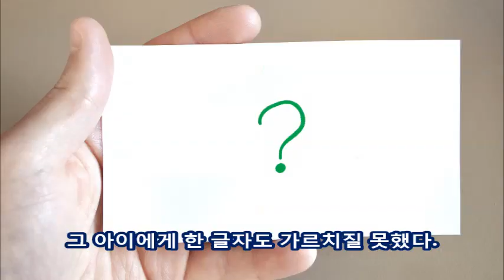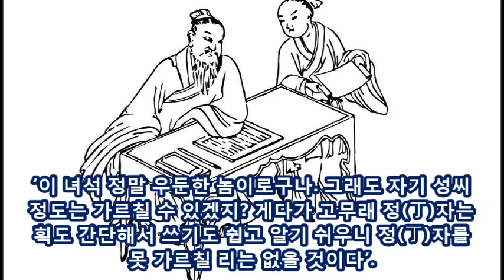목불식정, 낫 놓고 기역자도 모른다, 目不識丁, 고무래 정(丁), 정도령, 고사성어의 유래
낫 놓고 기역자도 모르는 사람, 일자무식인 사람을 가리킬 때 쓰이는 목불식정의 유래에 대해 알아보자.

※ '구독' 및 '좋아요' 클릭은 이 채널을 만드는데 큰 힘이 됩니다.
　 '알림종'을 클릭하면 업로드되는 영상을 바로 보실 수 있습니다.
※ 자주 업로드 할 수 있도록 노력하겠습니다.

※ 관련없는 언쟁, 인신공격, 비속어, 링크 댓글, 도배성 글은 예고없이 삭제 및 차단합니다.

※ 본 영상은 아래 중국어 【故事】 부분을 번역한 내용을 바탕으로 구성한 것입니다. 혹시 문장이 매끄럽지 못하거나 오역이 있을 수 있다는 점 양해 바라며, 보다 더 자연스러운 표현이 있거나, 고쳐야 할 부분이 있으면 댓글 남겨 주세요. 건의사항 댓글도 환영합니다.

【成語】： 目不识丁
【解釋】： 指连一个字也不认识，形容人不识字或没有学问。
【出處】： 《旧唐书•张弘靖传》：“今天下无事，汝辈挽得两石力弓，不如识一丁字。” 宋•洪迈《容斋俗考》：“今人多用不识一丁字；谓祖《唐书》。”
【近义词】： 胸无点墨, 不识之无, 瞎字不识, 不识一丁, 不辨菽麦
【English】： lit. the eye cannot recognize the letter T (idiom); totally illiterate
【故事】： 以前，有个财主姓丁，他有一个儿子，都十多岁了，还什么都不懂，请了好几个先生，就是教不会他一个字。丁财主心里可急坏了，一天他出榜文，声称若谁教会丁少爷一个字赏银十两。
一位老秀才见了，心想：这孩子再笨，也不至于不知道自己的姓吧?况且，这个“丁”字笔画简单，又好写，又好认，我怎么会教不会他一个“丁”字呢? 于是，他便揭了榜。
到了财主家后，老秀才每天都叫丁少爷学习“丁”字，一晃就过了九天，丁财主要考丁少爷。老秀才怕丁少爷忘了，特意准备了一个钉子，让少爷拿着，说：“万一忘了，看看手里的东西，就想起来了，懂吗?”少爷点了点头。
秀才领着少爷去见丁财主，写了一个“丁”字说：“小少爷，这个字怎么念?”
谁知少爷看了半晌，还是想不起这是个啥字。秀才赶紧提醒他：“你手上拿的是什么东西”?
少爷低头一看，说：“一根铁棒棒。”
秀才一听，气得直跺脚：“真是朽木不可雕也!你目不识‘丁'不要紧，我的十两银子可完了。”
从此，“目不识丁”这名俗语便传开了。

By BbibiTUBE (比比優兔)
삐비튜브